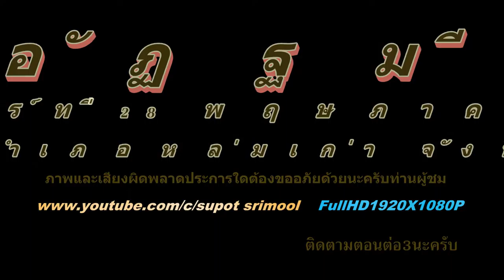งานอัฏฐมีบูชา 2559วัดทุ่งธงไชย อ.หล่มเก่า FullHD1080P ตอน2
งานอัฏฐมีบูชา 2559 FullHD1080P ตอน2วันอัฏฐมีบูชาคือวันถวายพระเพลิงพระพุทธสรีระของพระสัมมาสัมพุทธเจ้า มีประชาชนหลายตำบลร่วมกันตักบาตร ภายในงานวันอัฏฐมีบูชาวัดทุ่งธงไชยนิมนต์พระสงฆ์ตามวัดต่างๆ 80 รูปภายในงานหนาแน่นไปด้วยผู้คน ณ.วัดทุ่งธงไชย  ต.หล่มเก่า อ.หล่มเก่า จ.เพชรบูรณ์..วันที่28พฤษภาคม2559